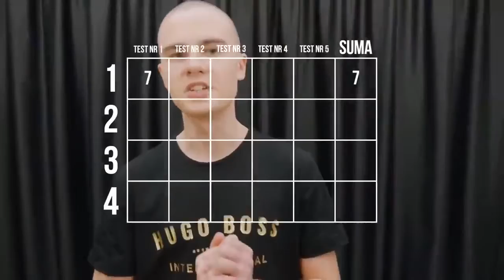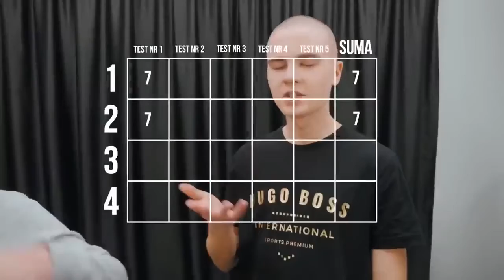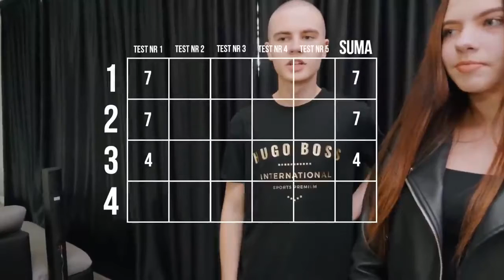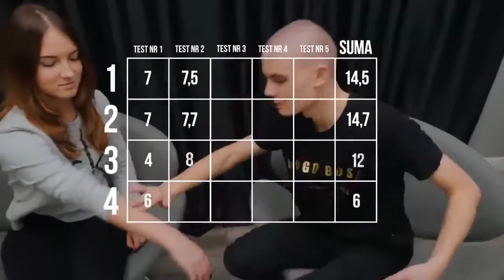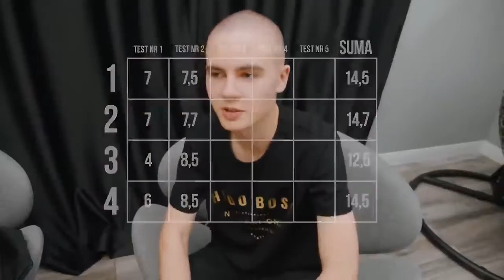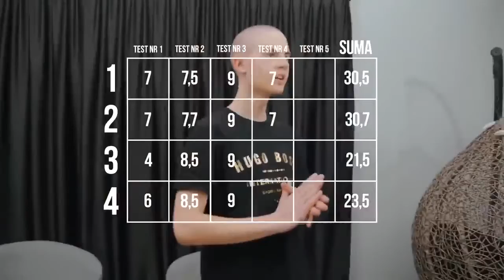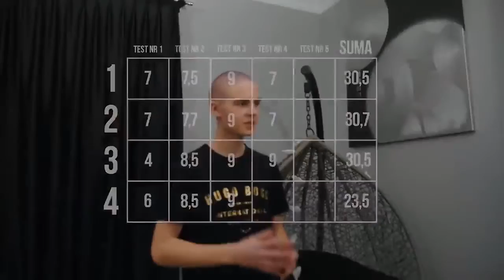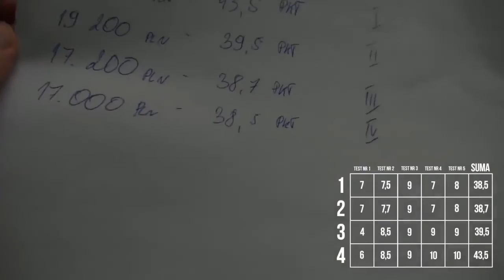#13 Dziewica za 17 tys zł vs za 20 tys zł DROGIE VS TANIE | LORD KRUSZWIL